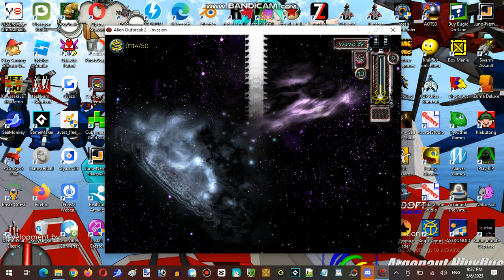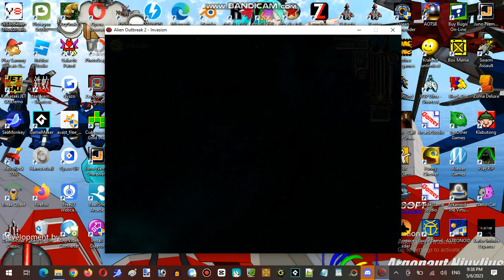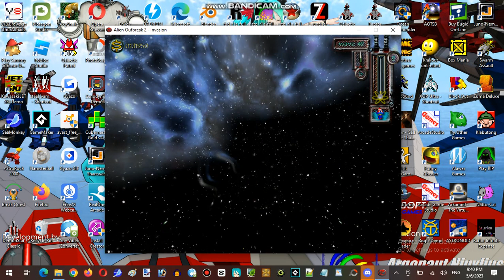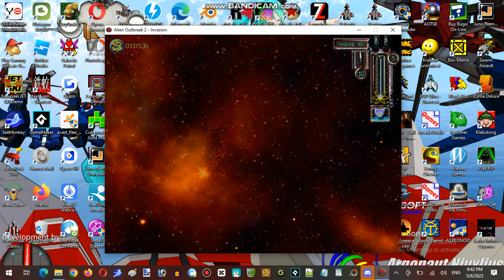Saturday Anime Night Time Streaming Hour at VShojo Unofficial Server Establishment #001 Part 06